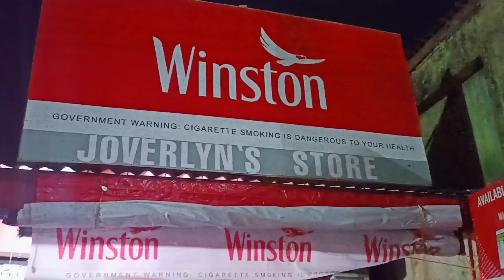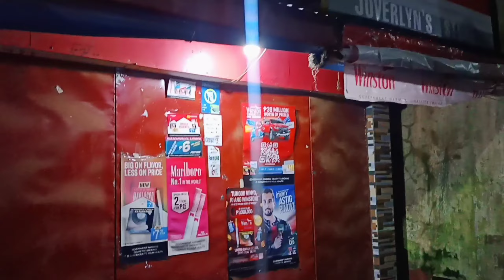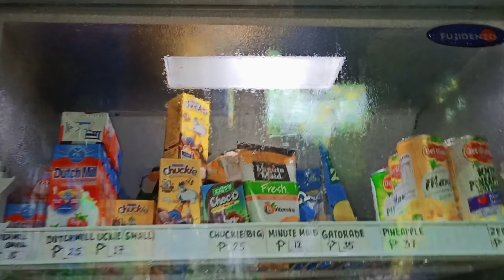Sari Sari Store Tour 2023 | Ganito Kung Pano Isara Ni Mister Ang Aming Store | Free Signage Ni JTI